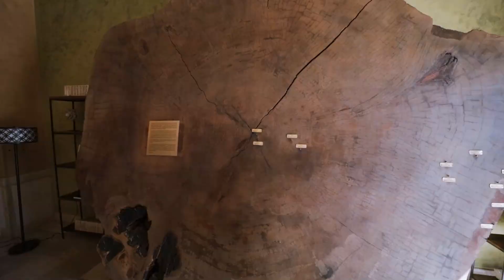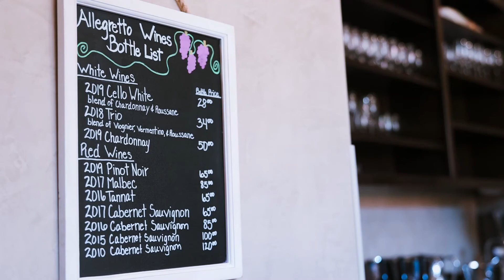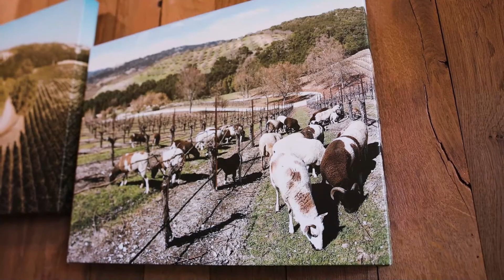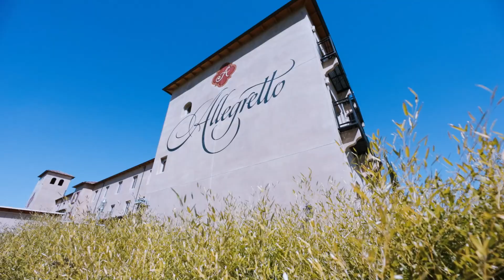Allegretto Resort & Spa Extended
Allegretto Resort and Spa represents the beauty of California's central coast.